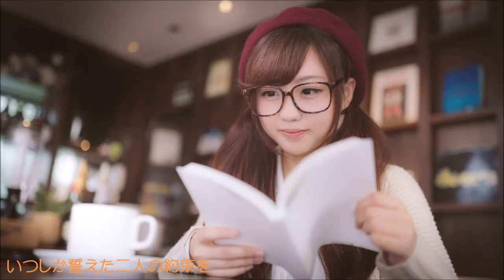YOU'RE MY ANGEL / Koji Oikawa 【及川公志 MUSIC★ENTERTAINMENT 公式】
YOU'RE MY ANGEL（歌詞）

You're my angel, with my sweet love
腕にしがみつきの Last night
無意味な心配ばかり　いつものように
投げかけて･･･　No problem

You're my angel, it's my sweet dream
頼りきりの憎めない Smile
甘えたそのぬくもりは　やがて
胸の奥で So peaceful

Your joy is my joy
And your sorrow is my sorrow
ふたつのハート　ひとつに
いつしか誓えた二人の約束を
ここに確かめて　On my way

So you don't have to take your uneasiness
Just 'cause I can get in yourself
信じれる　Our relation
もう疑惑の噂に惑わされないよ
No delusion is need

運命の出逢い　Feeling you
もう手放しはしない　抱きしめたこの手で
Give you my heart

信じきれるまで　Hold on you
見つめられた夜は　すべてを任せ切れるね

YOU'RE MY ANGEL (English translation)

You were clinging to my arm last night.
You throw meaningless worries at me as usual.
That's no problem.

You rely on me with unhateful smile.
That warmth of sweetness will eventually
 be in the back of your mind, so peaceful.

Bringing two hearts together.
The promise of the two who swore one day,
I check it here on my way.

We can believe our relation.
We won't be fooled by alleged rumors anymore.

I met you destined, feeling you.
I won't let go anymore with this hugged hand.

Until you can believe me, I hold on you.
The night I stare at you,
 you can leave everything to me.